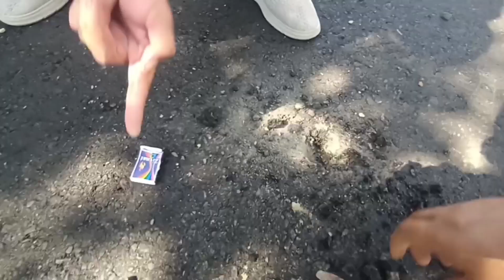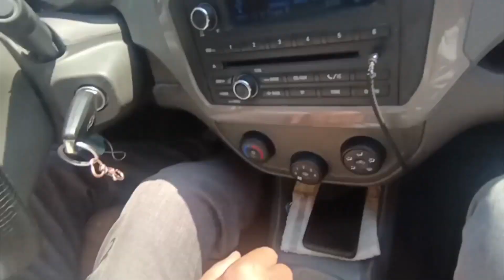bu xalqni# ustidan kulish emasmi